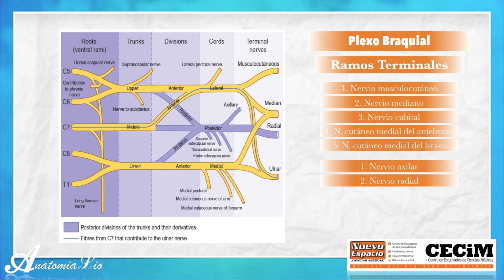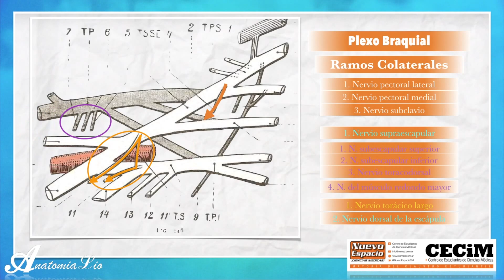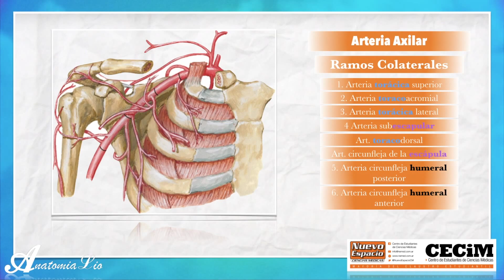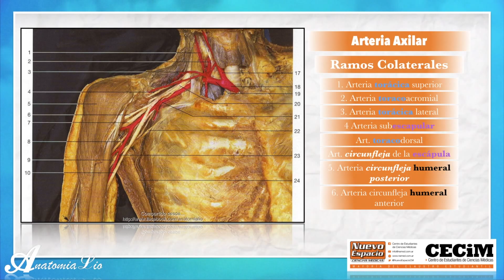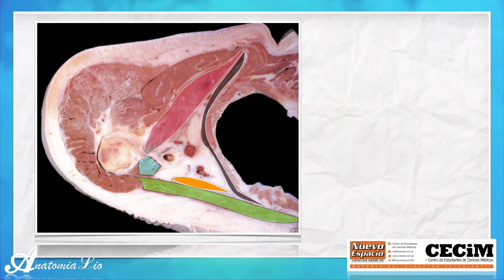Plexo Braquial - Arteria Axilar #01 (Presentación) (CA)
Presentación de Px braquial y Arteria Axilar para el Trabajo Práctico 3
Liborio Escobedo

Plexo braquial - Arteria Axilar + MEDICINA UBA ANATOMIA

Bibliografía:
Anatomía Clinica - Pro 1° Ed
Anatomía Humana, Descriptiva, Topográfica y Funcional, Tomo 1, Cabeza y Cuello - Rouviere 11° Ed
Tratado de Anatomía Topográfica con Aplicaciones Médico-Quirúrgicas Tomo 1 Libro Primero - Testut, Jacob
Human Anatomy Color Atlas and Textbook - Gosling 5° Ed
Atlas de Anatomía Humana - Netter 4° Ed
Prometheus, Texto y Atlas de Anatomía Tomo 1 - Schünke
Sobotta, Atlas de Anatomía Humana, Tomo 1, Cabeza, Cuello y Extremidad Superior - Putz 21° Ed
Atlas de Anatomía Humana - Rohen, Yokochi 5° Ed